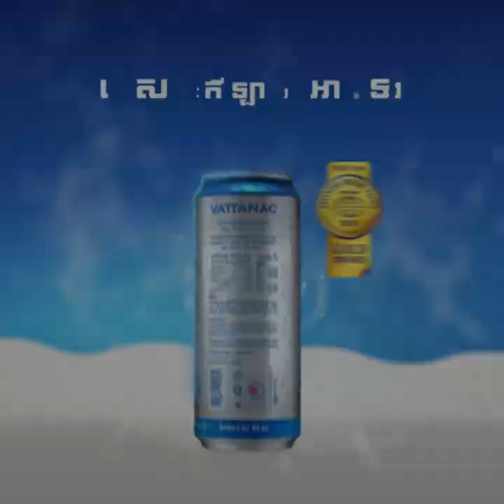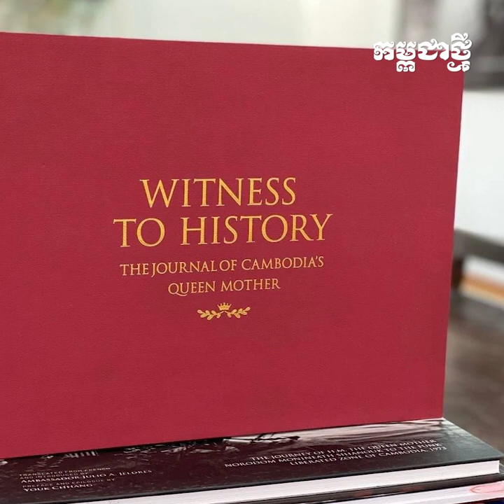សៀវភៅ “សាក្សីប្រវត្តិសាស្ត្រ” ជាឯកសារប្រវត្តិសាស្ត្រសំខាន់ ចេញពីកំណត់ហេតុរបស់សម្តេចម៉ែ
សៀវភៅ “សាក្សីប្រវត្តិសាស្ត្រ” គឺជាសៀវភៅកំណត់ហេតុរបស់ព្រះមហាក្សត្រី នរោត្តម មុនិនាថ សីហនុ ក្នុងព្រះរាជដំណើររបស់ទ្រង់ជាមួយព្រះបរមរតនកោដ្ឋ ព្រះករុណា ព្រះបាទ សម្តេច ព្រះនរោត្តម សីហនុ ទៅកាន់តំបន់រណសិរ្សរួបរួមជាតិកម្ពុជា ឆ្នាំ១៩៧៣។ សៀវភៅនេះ ក៏ជាឯកសារប្រវត្តិសាស្ត្រដ៏សំខាន់មួយសម្រាប់កម្ពុជា